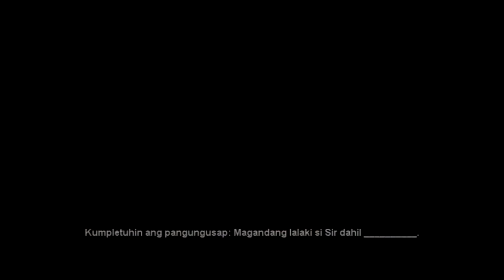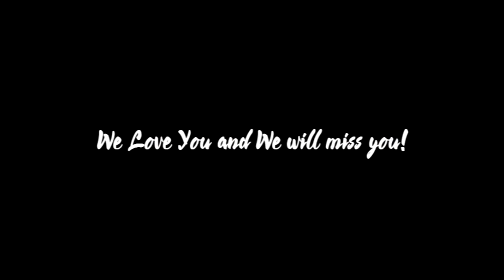Message for Sir Benjie